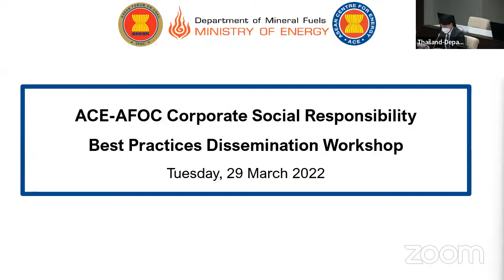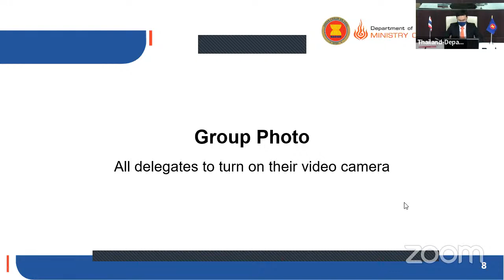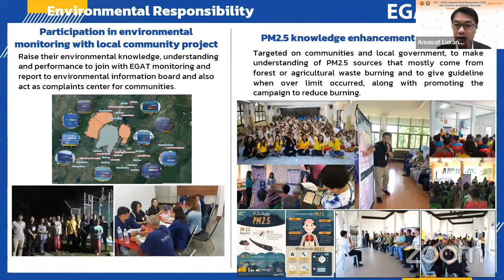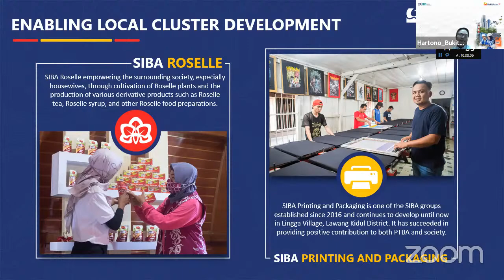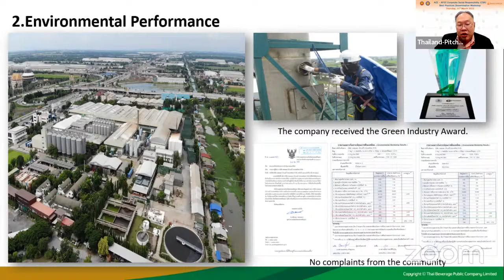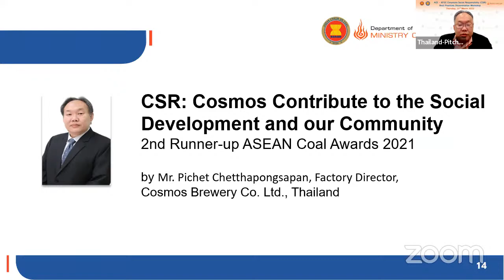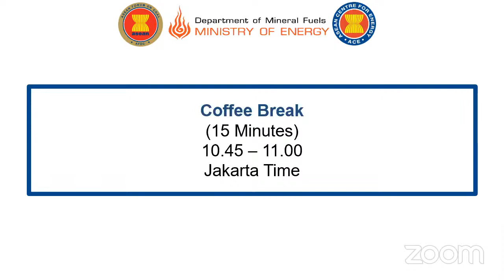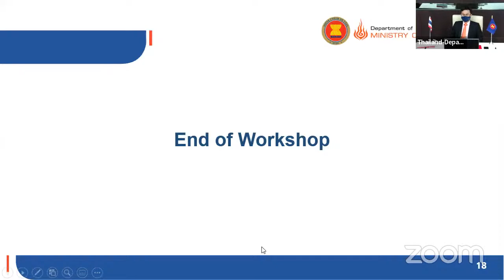Day 3 | 20th ASEAN Forum on Coal Council Meeting and its Associated Meetings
31 March 2022: ACE - AFOC CSR Best Practices Dissemination Workshop (09:00-12:00 JKT)
ACE and AFOC is conducting a dissemination workshop to share best CSR practices in the region. The workshop is expected to be a platform to induce and encourage better social activities and community development in the region, especially to improve the image of coal. Coal activities should produce significant benefits, not only economically, but also to local development. Therefore, the workshop today is an important activity to enhance regional activities that create positive impacts from the coal industry.